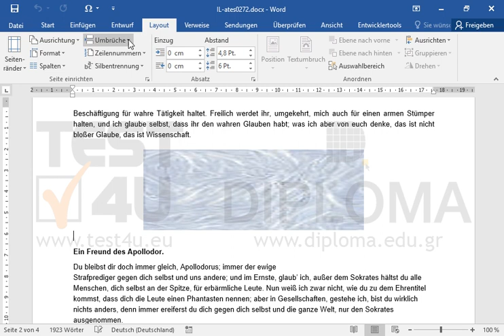Fügen Sie einen Seitenumbruch in der Leerzeile unter dem Bild ein.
Fügen Sie einen Seitenumbruch in der Leerzeile unter dem Bild ein. Möchten Sie mehr. Laden Sie das TEST4U demo herunter